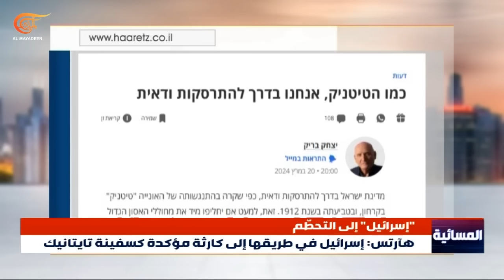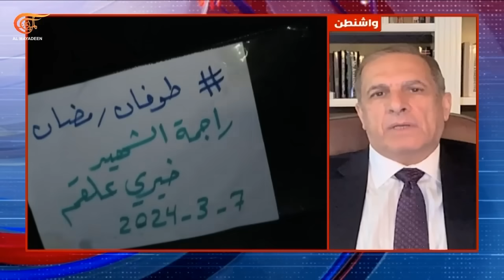المسائية | جولة بلينكن: هل تريد واشنطن وقف الحرب فعلاً؟ | 2024-03-21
المسائية | جولة بلينكن: هل تريد واشنطن وقف الحرب فعلاً؟ ,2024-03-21 واشنطن تصر على رفض عملية عسكرية كبيرة في رفح وبلينكن يتحدث عن إجماع مع حلفاء واشنطن العرب على الحاجة إلى وقف فوري ومستدام لإطلاق النار هل تنجح الجهود في إحراز تقدم جدي قريبا؟
ومع إصرار نتنياهو على رفض إنهاء الحرب كشرط للاتفاق واستمرار المقاومة في المواجهة على مختلف الجبهات كيف سيؤثر الميدان في الحراك الدبلوماسي لوقف الحرب؟ 00:00 مقدمة المسائية
07:35 صفوري: علينا ألا نخدع أنفسنا بكلام وزير الخارجية الأميركي وأن نرى ما تقوم به واشنطن فعليا
09:14 صفوري: إدارة بايدن لم تبذل أي جهد لمنع قرار وقف تمويل الأونروا الذي صوت عليه الكونغرس
15:01 إدريس: الموقف المصري من عملية إسرائيلية في رفح ما زال باهتا
18:54 معمر عرابي: واشنطن تقدم أوهاما حول جهودها لوقف الحرب وهي جزء من العدوان
26:31 صفوري: واشنطن والاتحاد الأوروبي ليسا جادين في حديثهما عن جهود إنهاء الحرب
28:05 صفوري: بايدن لم يستغل كل الفرص التي سنحت له جديا في أميركا للضغط الجدي على حكومة نتنياهو
28:51 صفوري: مشروع القرار الأميركي في مجلس الأمن سيكون مفصلا بناء على مصالح الاحتلال الإسرائيلي
31:41 إدريس: ما يشغل العقل الأميركي هو محو واجتثاث الوعي العربي حول العودة إلى أصل الصراع مع الاحتلال عبر طوفان الأقصى
37:27 عرابي: الأهداف غير المعلنة من الحرب على غزة هي الأخطر وهناك حرب ضروس على الضفة الغربية
38:27 عرابي: نواجه في الضفة الغربية أكبر حرب استيطانية والعدوان ليس ضد حماس فقط بل ضد الشعب الفلسطيني
44:09 صفوري: الغالبية العظمى من الدول العربية متواطئة في مشروع تصفية المقاومة في غزة
46:42 إدريس: الاقليم يشهد معركة صراع إرادات في أعلى مستوياتها
49:50 عرابي: لست متفائلا بما ينشر عن الهدنة والصفقات لأنه مجرد بيع وهم وشراء وقت للاحتلال